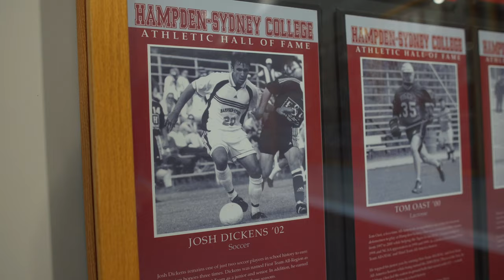Hampden Sydney Soccer: Campus Tour.